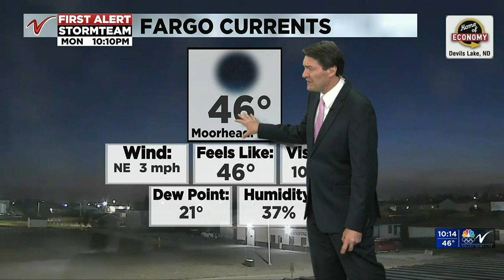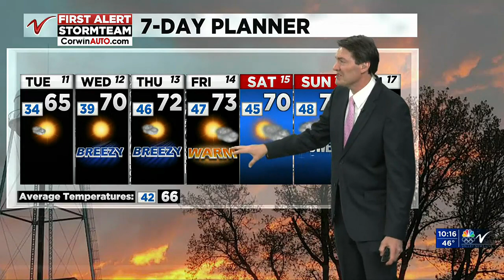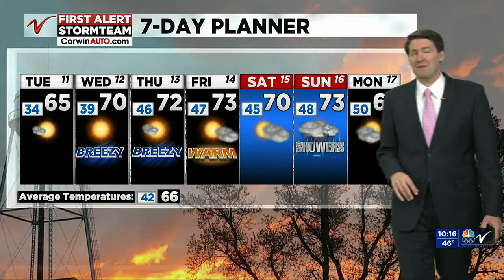1000PM Weather May 10